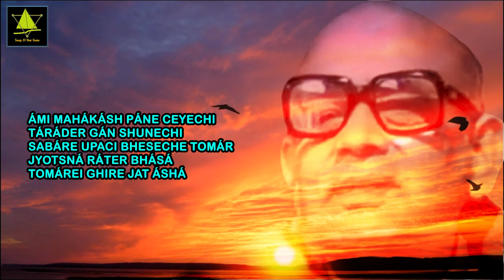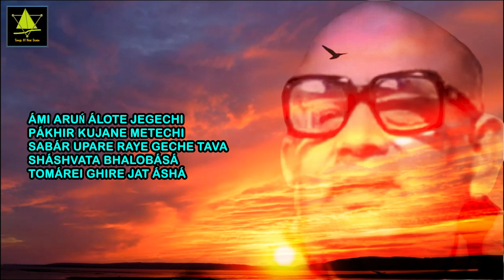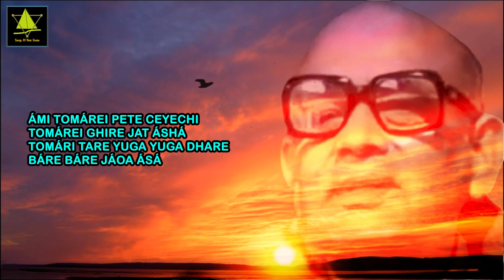Ami Tomarei Pete Ceyechi | #4726 | Prabhat Samgiita | Dada Priyashivananda | By Songs Of New Dawn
আমি তোমারেই পেতে চেয়েছি
आमि तोमारेई पेते चेयेछी
Ami Tomarei Pete Ceyechi
പ്രഭാത സംഗീതം | প্রভাত সংগীত | प्रभात संगीत | Prabhat Sangeet
শ্রী প্রভাত রঞ্জন সরকার | श्री प्रभात रंजन सरकार | Shri Prabhat Ranjan Sarkar
Song No – #4726
Sung By
Dada Priyashivananda

ÁMI TOMÁREI PETE CEYECHI
TOMÁREI GHIRE JAT ÁSHÁ
TOMÁRI TARE YUGA YUGA DHARE
BÁRE BÁRE JÁOA ÁSÁ

ÁMI MAHÁKÁSH PÁNE CEYECHI
TÁRÁDER GÁN SHUNECHI
SABÁRE UPACI BHESECHE TOMÁR
JYOTSNÁ RÁTER BHÁŚÁ

ÁMI ARUŃ ÁLOTE JEGECHI
PÁKHIR KUJANE METECHI
SABÁR UPARE RAYE GECHE TAVA
SHÁSHVATA BHALOBÁSÁ

तोमारेई घिरे जोतो आशा
तोमारी तोरे जुगो-जुगो धोरे
बारे बारे जावा आशा

आमि मोहाकाश पाने चेयेछी
तारादेर गान शुनेछी
शोबारे उपोचि भेशेछे तोमार
ज्योत्स्ना रातेर भाषा

आमि ओरुण आलोते जगेछी
पोथीक कुजोने मेतेछी
शोबार उपोरे रोये गेछे तोवो
शाष्वतो भालोबाशा

তোমারেই ঘিরে যত আসা
তোমারি তরে যুগ যুগ ধরে
বারে বারে যাওয়া আশা

আমি মহাকাশ পানে চেয়েছি
তারাদের গান শুনেছি
সবারে উপচি ভেসেছে তোমার
জ্যোৎস্না রাতের ভাষা

আমি অরুণ আলোতে জেগেছি
পাখির কুজনে মেতেছি
সবার উপরে রয়ে গেছে তব
শাশ্বত ভালোবাসা
I want to attain You.
All my hopes revolve around this.
To catch You, from age to age
again and again I have come and gone.
My longing was for the cosmos
as I listened to its song.
Your love flows over everyone
like the night’s moonlight language.
Then I wake with the morning sun
captivated by the chirping of the birds.
Your eternal love remains with all.